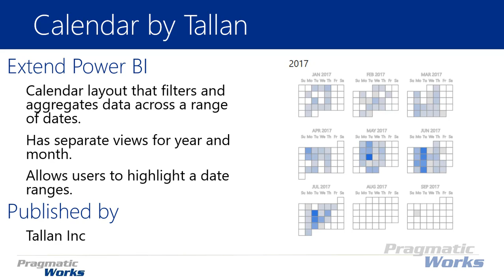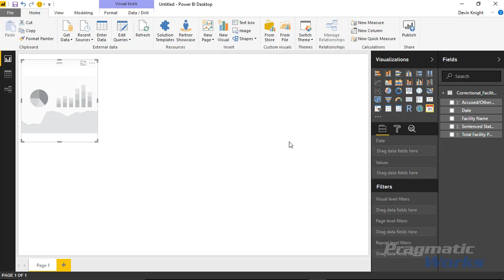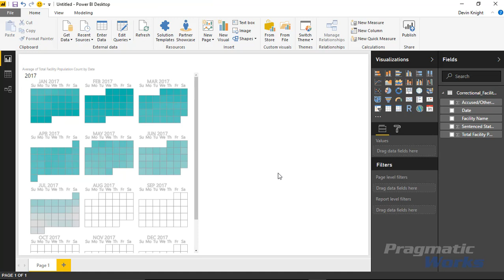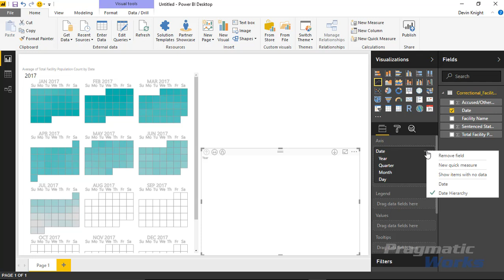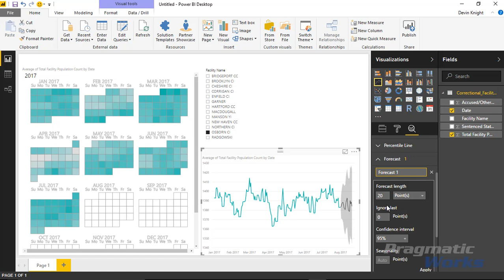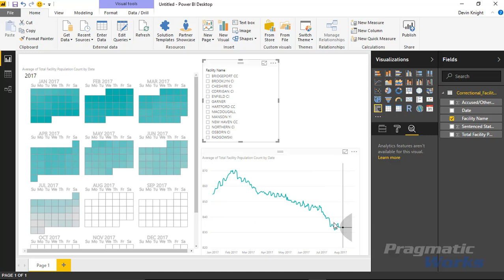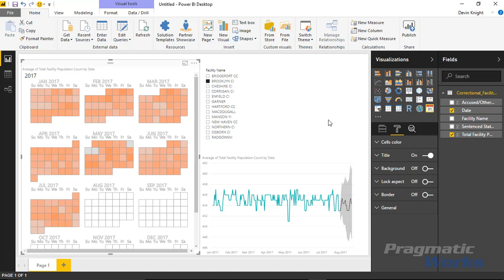Power BI Custom Visuals - Calendar by Tallan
In this module, you will learn how to use the Calendar Custom Visual by Tallan.  The Calendar Visual provides a calendar layout that filters and aggregates data across a range of dates.